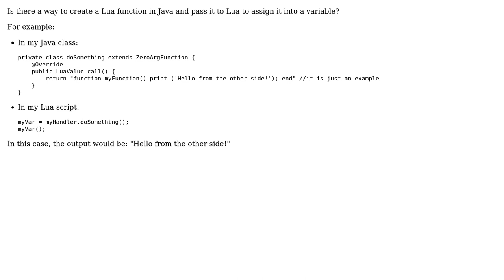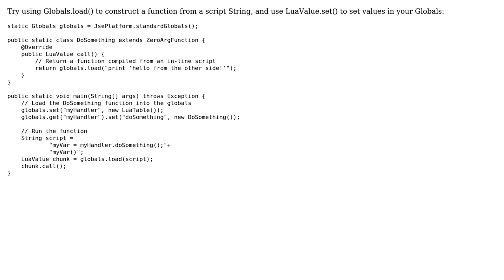LuaJ - Creating a Lua function in Java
With thanks & praise to God, and with thanks to the many people who have made this project possible! | Content (except music & images) licensed under CC BY-SA | Music | Images & others | With thanks to user Jim Roseborough user diegocmaia and the Stack Exchange Network Trademarks are property of their respective owners. You are responsible for your own actions.